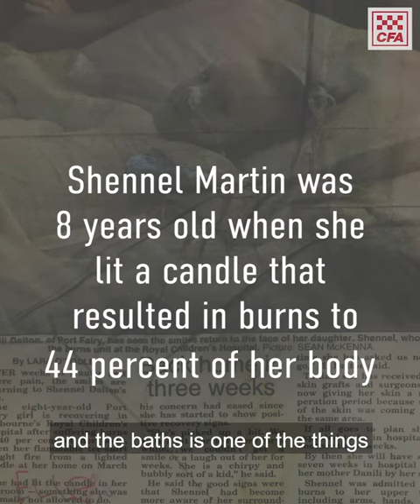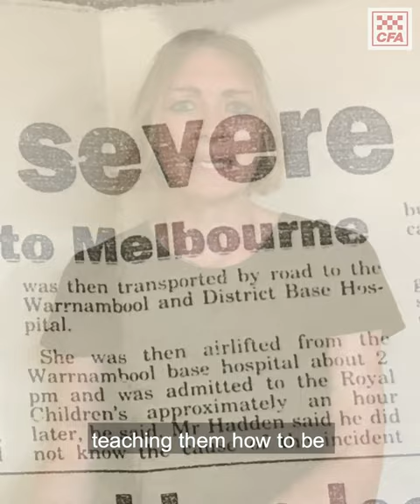Why we stop, drop and roll - Shennel's story.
Have you taught your kids how to stop, drop and roll?
Shennel Martin suffered severe burns as a child when she lit a candle and her clothes caught alight. Shennel now tells her story in hope she can educate others on the importance of being safe around fire.